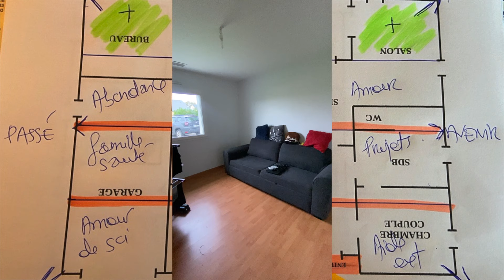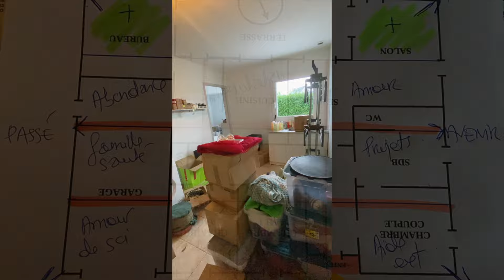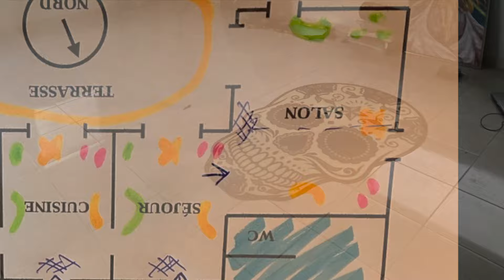Expertise fengshui en direct #4 analyse et préconisations avec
Nouvelle série d'expertises Feng Shui en direct
Cas concrets
Etape 4 Analyse et préconisations

Prochaine étape avant après

Contactez moi si vous voulez une expertise et partager ces infos pour un prix défiant toute concurrence !

Retrouvez moi ici au jardin zen en Bretagne pour vivre un week-end Feng Shui
Prochaine date 14/15 décembre
Bases Feng Shui et géobiologie et expertise de votre lieu en direct

🧙‍♂️ Je suis laurencedujardin experte fengshui depuis 20 ans auteur de 8 livres et te propose expertises et formations
😇 Co-créatrice du @lejardinzenduquistillic l'aventure exotique du coeur de bretagne lieu insolite qui t'accueille en famille ou pour tes groupes dans un jardin extraordinaire
💟 Je t'aide à retrouver le fil et le suivre avec FOI et confiance avec mes différents outils : Feng shui realignementatlas tirageoracle et retraites mystiques dans mon lieu saint 😇